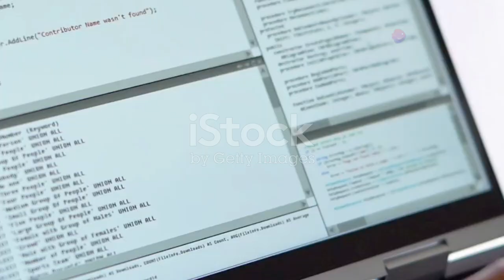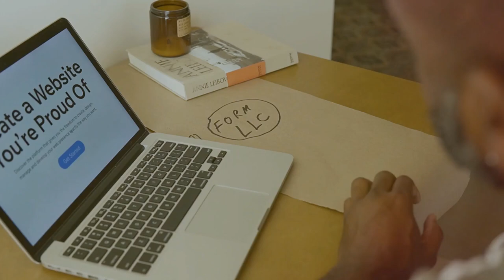Crea il Tuo Sito Web Professionale con WordPress in Pochi Minuti!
Se vuoi creare un sito web professionale in pochi minuti, questo tutorial ti guiderà passo dopo passo nel processo! Impara a usare WordPress per costruire il tuo sito da zero, scegliendo il dominio, installando il tema giusto, e aggiungendo funzionalità essenziali con i plugin. Non è mai stato così facile portare la tua presenza online al livello successivo!

Se preferisci che sia io a costruire il tuo sito, visita e scopri come posso aiutarti a creare un sito personalizzato e professionale in base alle tue esigenze.

Guarda il video e inizia oggi stesso!